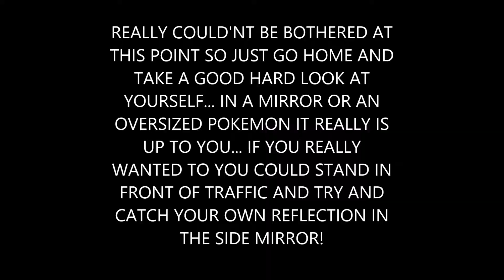CHILL TIME... WORST BOOK EVA!